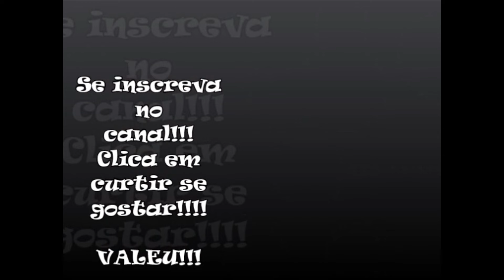Léo Jardim e Payet discutem em jogo quente - VASCO 3 X 2 BAHIA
Francês reclama de forma dura com goleiro, que responde com xingamentos
O meia Payet e o goleiro Léo Jardim protagonizaram uma discussão forte durante a vitória, por 3 a 2, sobre o Bahia, nesta segunda-feira, em São Januário, pelo Brasileirão. Com o clima acalorado, é possível perceber o arqueiro xingando o companheiro.
A discussão ocorreu aos 37 do segundo tempo. Logo após um contra-ataque do Bahia, o goleiro chama o meia - no momento o jogador vascaíno mais avançado - e pede para que ele volte para ajudar na marcação. Payet não gostou do tom, foi até o goleiro e fez uma reclamação firme. Léo Jardim respondeu de forma áspera e com xingamentos. Outros companheiros tiveram de intervir. Em seguida, Payet foi substituído. Depois
Léo Jardim e Payet se entenderam no vestiário após o jogo contra o Bahia;